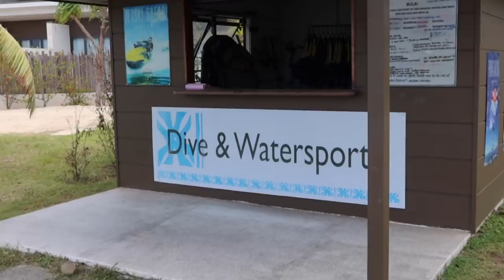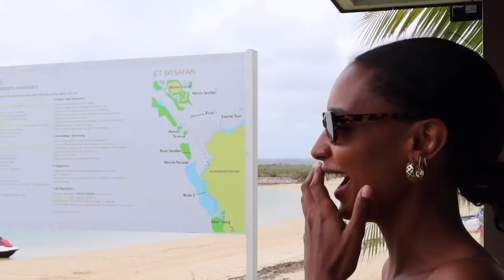I got stuck in a Cyclone in FIJI | Family Vacation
Well, we went to Fiji for a family vacation while on our way to Australia for New Years. Unfortunately, we got stuck in a horrible cyclone for all 3 days! I tried to vlog as much as I could but as you can imagine there's only so many things you can do on an island during a time like this!

Hope you enjoy it! Aussie Vlog coming soon!